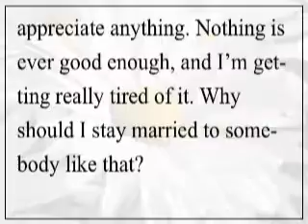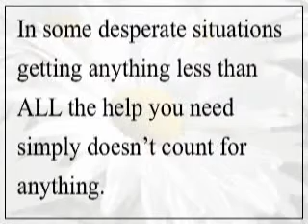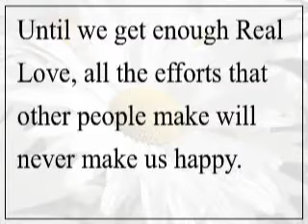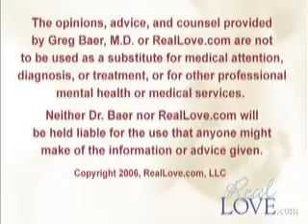DC098: Nothing I Ever Do Is Good Enough, Part 1